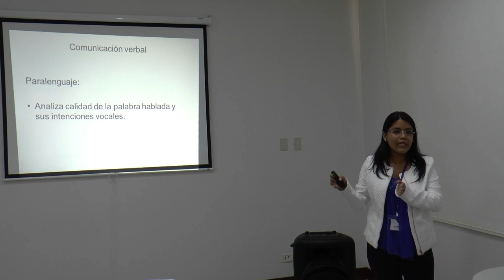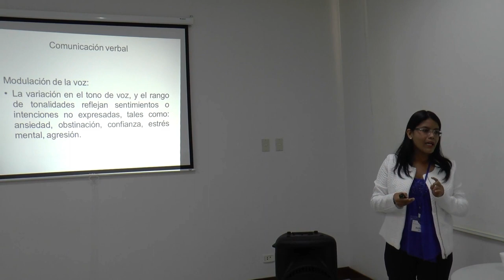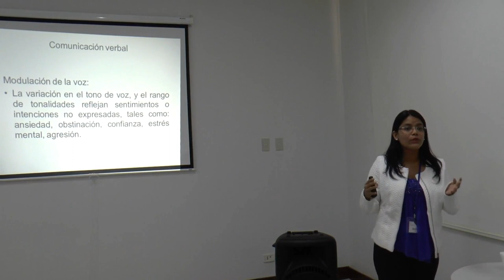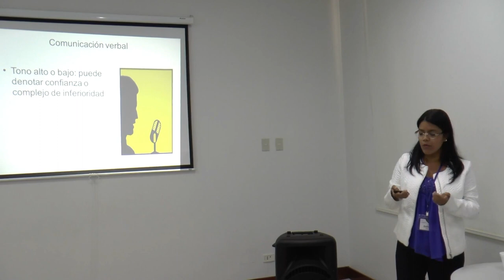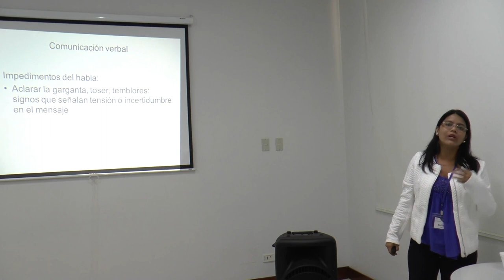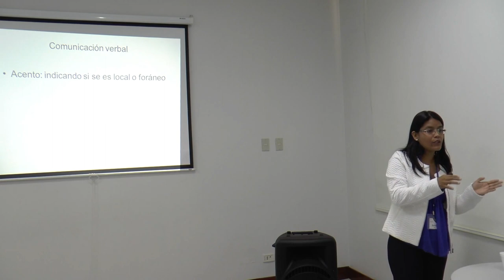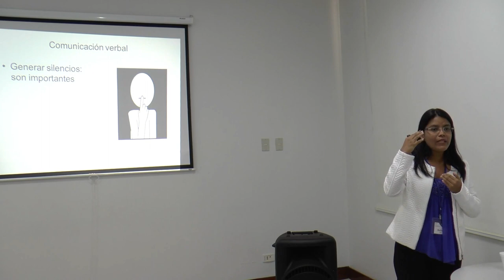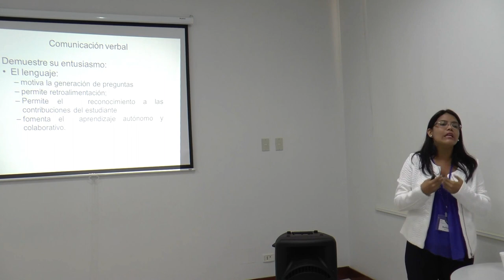Comunicación en Docencia 2: Comunicación verbal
Segunda parte de la charla sobre la comunicación verbal en la docencia.
Prof. Bethsy Reto.